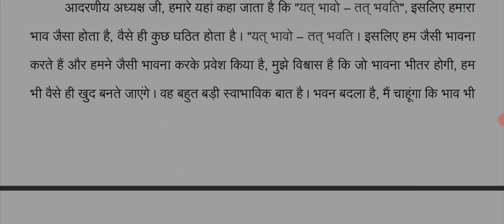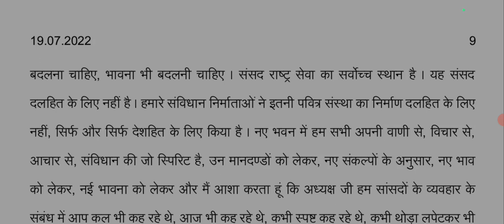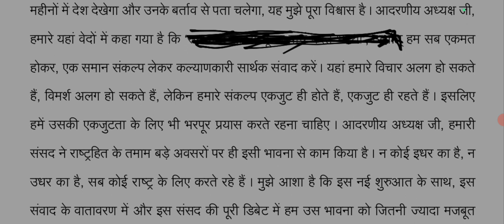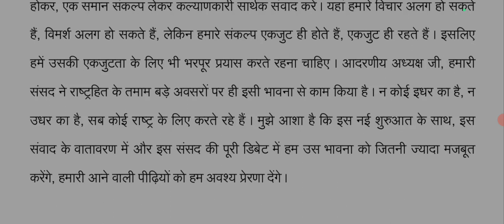uppsc aps shorthand dictation, aps special decision, shorthand dictation 80wpm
uppsc aps
uppsc aps shorthand dictation
uppsc hindi dictation
uppsc aps shorthand speed
aps dictation
jayveer yadav sir
80wpm aps shorthand dictation
80wpm shorthand dictation
UPSSSC steno shorthand dictation
steno hub thakurdwara
steno nagri thakurdwara
uppsc aps 2023 dictation
ukpsc aps shorthand dictation